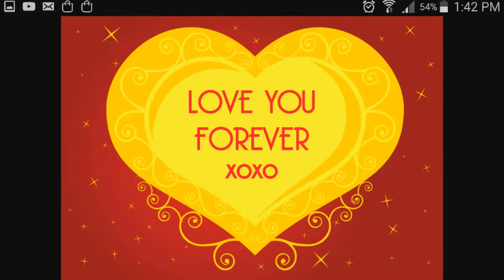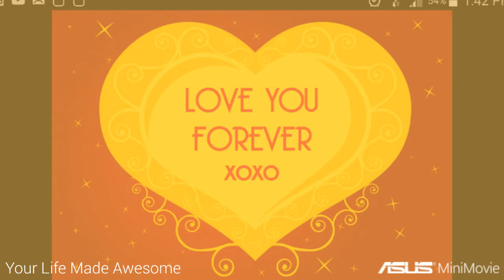Duane's Celebration of LIFE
My MiniMovie - Brightness for 2017 (ZenUI)